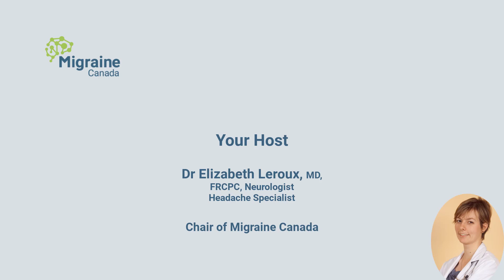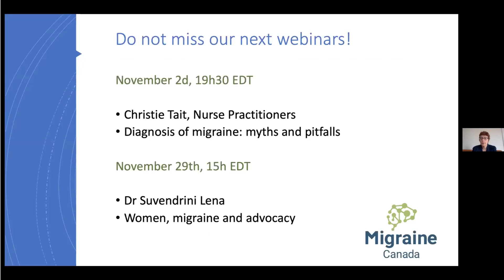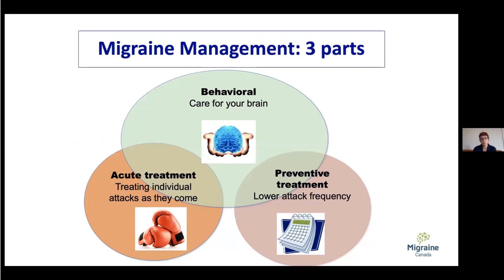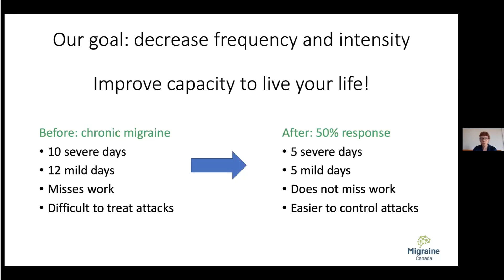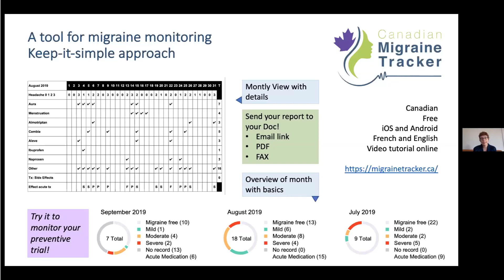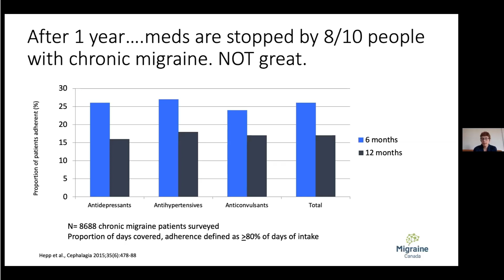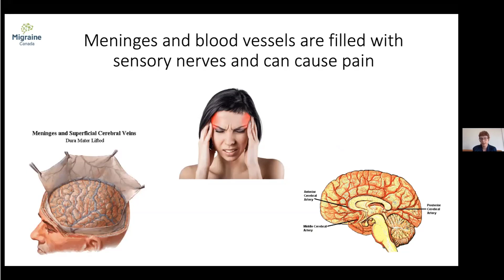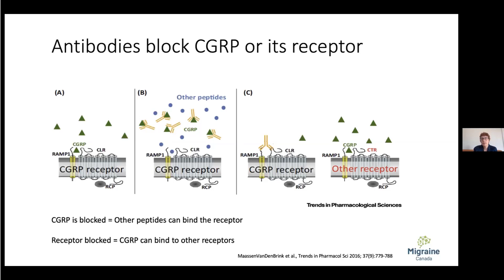CGRP antibodies for migraine prevention - Part 1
"CGRP antibodies for migraine prevention - Part 1 : basics of migraine prevention and CGRP intro"

This is Part 1 of a webinar given by  Dr Elizabeth Leroux, MD, FRCPC,  Neurologist, Headache Specialist, Chair of Migraine Canada.